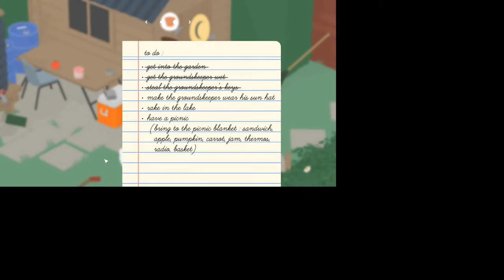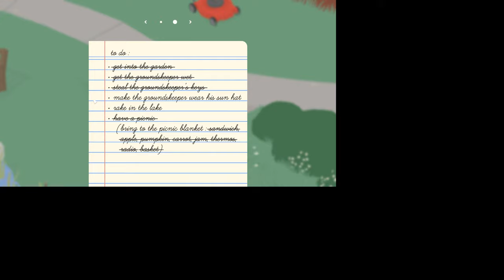Untitiled Goose Game | Episode 1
GPU: NVIDIA GeForce GTX 1060 3GB
CPU: AMD Ryzen 5 3600 6-Core Processor
Memory: 16 GB RAM (15.93 GB RAM usable)
Current resolution: 2560 x 1440, 60Hz
Operating system: